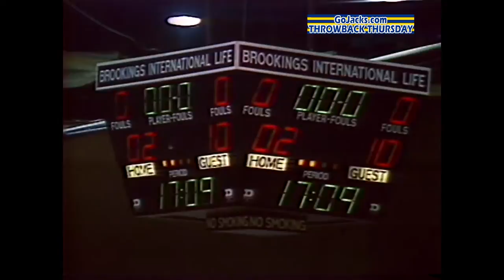Jackrabbit Men Beat South Dakota in 1984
The 1983-84 SDSU men's basketball team defeated in-state rival USD 77-69 behind Mark Tetzlaff's 17 points and 16 from Joe Ashley to close out the month of January. Gary Weckwerth filed this report for KELOLAND on January 31, 1984.